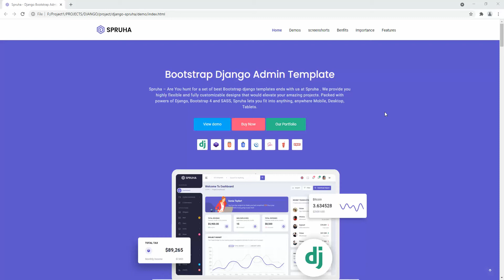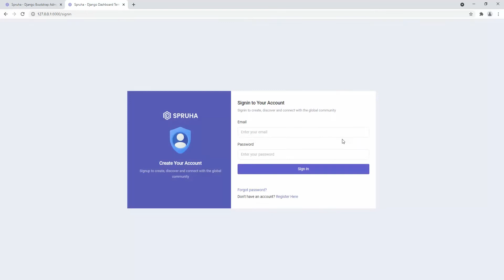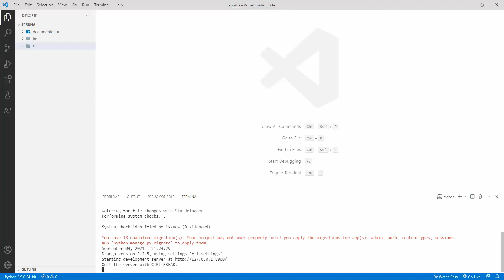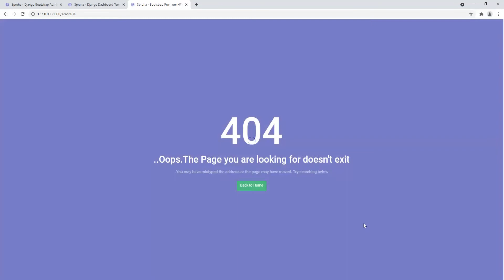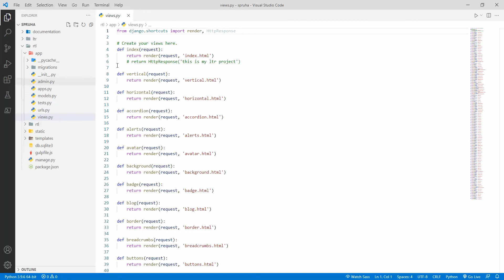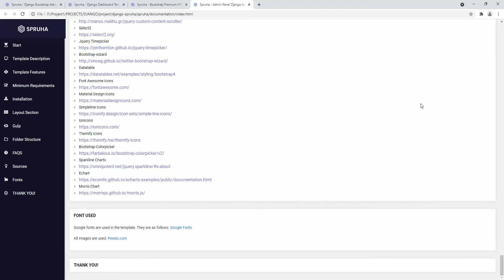Spruha django admin Template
Spruha – Multipurpose fully responsive premium admin dashboard template. Spruha template in Python Django with developer-friendly developed. Multipurpose Use pre built bootstrap 4 html framework with using scss & css. We have Designed html responsive Left menu & Horizontal menu, Light & dark colors premium quality bootstrap template. This grid template is fully responsive design. You can customize easy way customize html elements using scss to css in any type of bootstrap web app template.